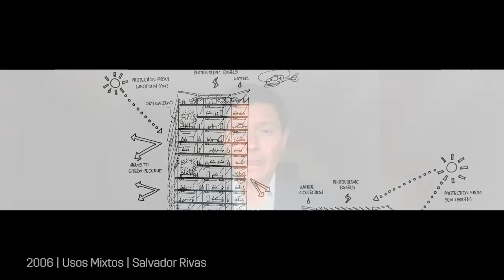La Voz de los Expertos con Salvador Rivas - RIBA ARB LEED AP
En nuestro segundo episodio de "La Voz de los Expertos”, te presentamos al arquitecto mexicano Salvador Rivas, Director de HKS Arquitectos México, donde nos habla acerca de estudiar en el extranjero, la sala de conciertos Tlaqná y como planear es un elemento clave para el éxito.